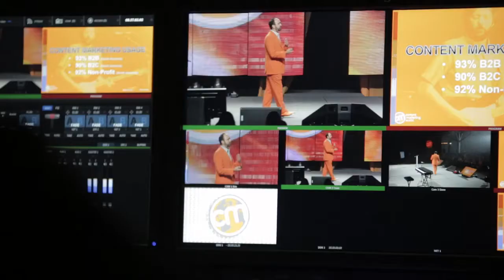Content Marketing World 2013- Day One Recap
Take a look at day one of Content Marketing World 2013.